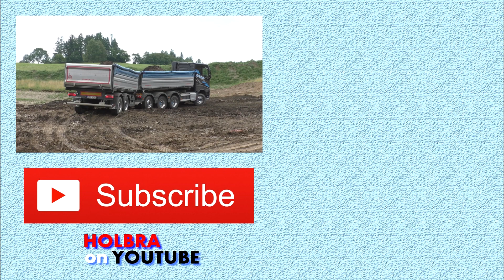*Holbra DRON* Scania V8 R580 in forest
Scania V8 R580 s výkonem 580 koní při nakládce výřezů v lese. Scania je osazena rukou Epsilon M120Z s nástavbou Doll. Tahá třínápravový klanicový vlek Schwarzmuller.

Scania V8 R580 with 580 horsepowers load timber in forest. Truck has Epsilon M120Z crane on Doll body. Trailer is by Schwarzmuller.

Velké poděkování Emčovi za spolupráci.